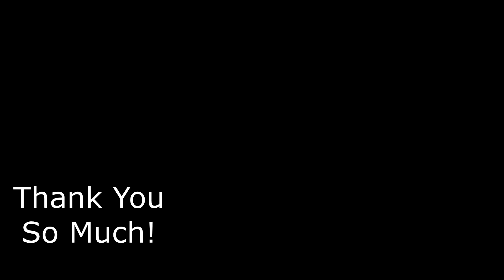Renegades React to... Gravity Falls - Season 1, Episode 9